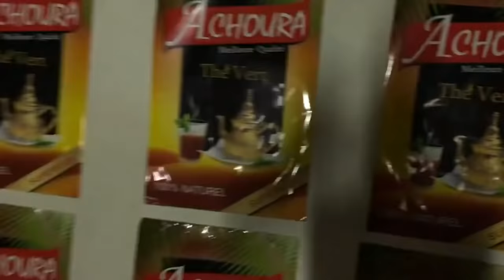CLABA - MERCI SÉLINGUÉ partie 1 (2018)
CLABA - MERCI SÉLINGUÉ partie 1 - 18/2/2018